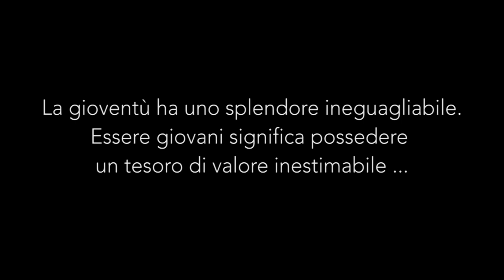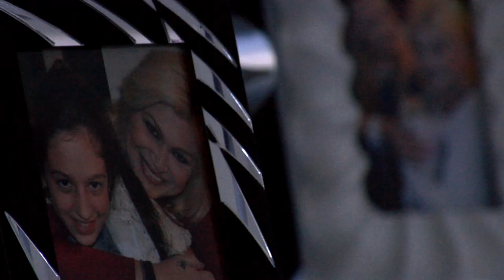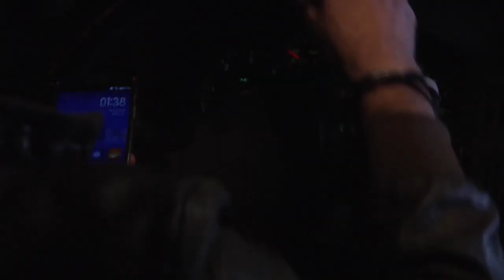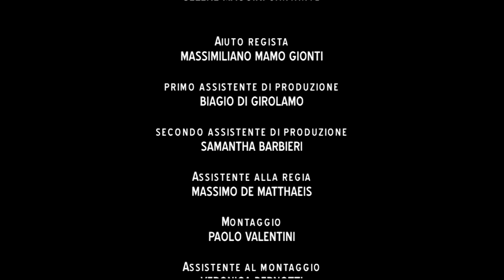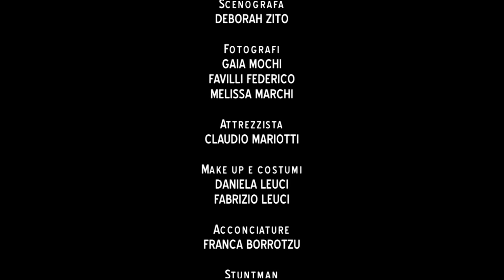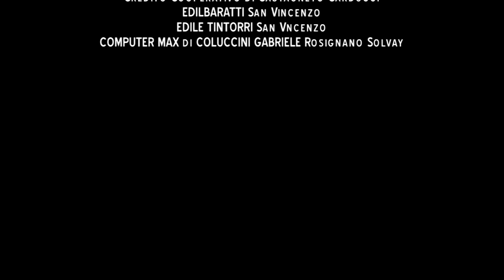40 minuti per contrastare le stragi del sabato sera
L’alcol che riduce la concentrazione al volante; un recapito telefonico scritto con il rossetto e il tempo che non aspetta. Una distrazione, l’invasione della corsia opposta, il frontale che spezza via tre vite. Sono questi gli ingredienti di “40 minuti”, il cortometraggio contro le stragi del sabato sera che mira a muovere le coscienze attraverso un finale drammatico.

Il corto realizzato dal regista Paolo Valentini e dal produttore Biagio Di Girolamo, è stato girato nel 2014 in provincia di Livorno, tra San Vincenzo e Cecina, ma è sempre drammaticamente attuale.

I protagonisti del corto sono l’attrice Roberta Scardola, Nadia Rinaldi e l’attore Giampiero Alicchio, regista vincitore del Golden Globe per il cortometraggio Appuntamento. A completare il cast, gli attori Carmelo Segreto e Fabrizio Cristiano , Isabel Heines, Veronica Cateni e Valentina Caturelli, oltre a comparse e figure professionali locali.

Produzione Studio 900.